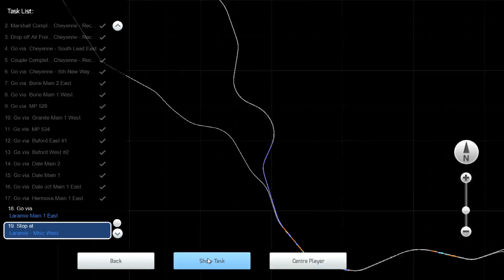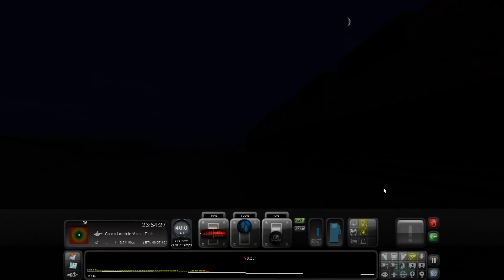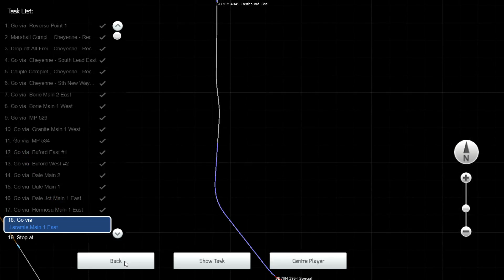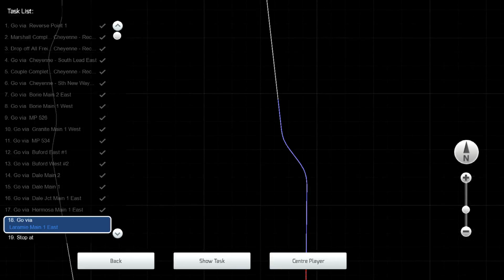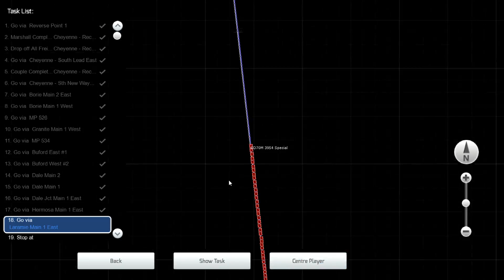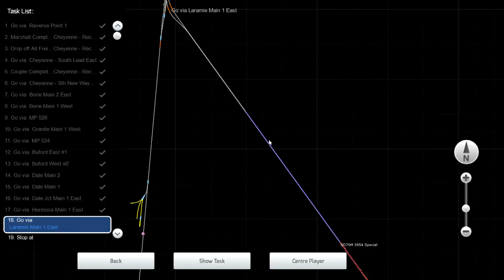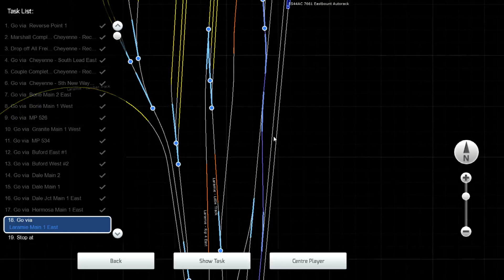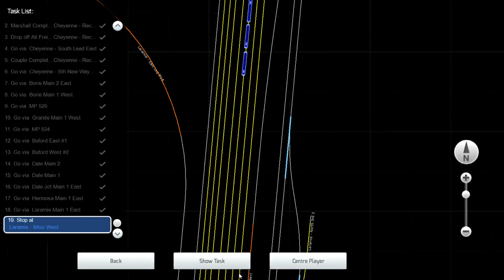TS 2016: Midnight Magnet part 2